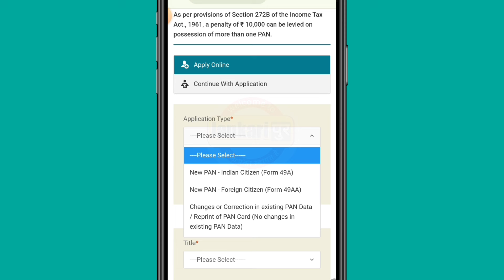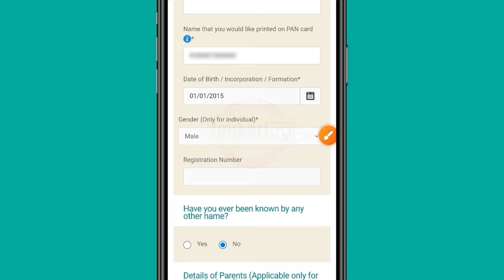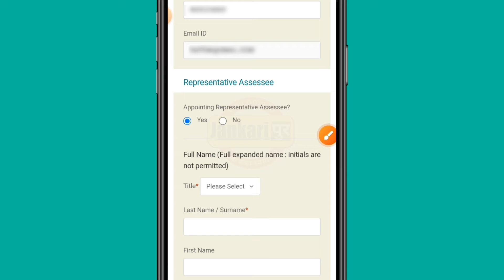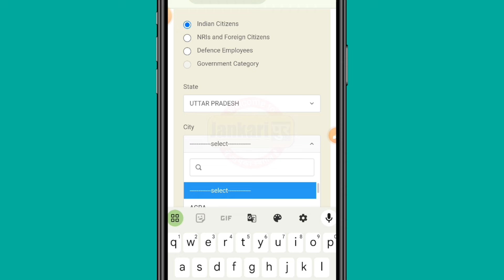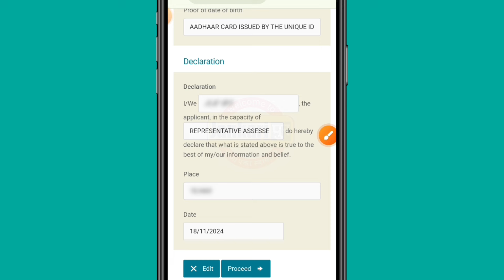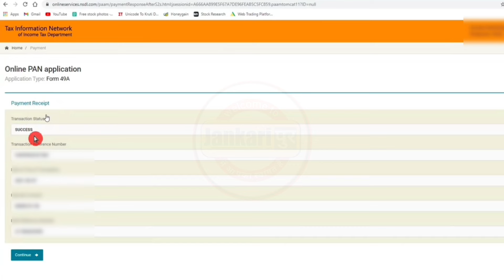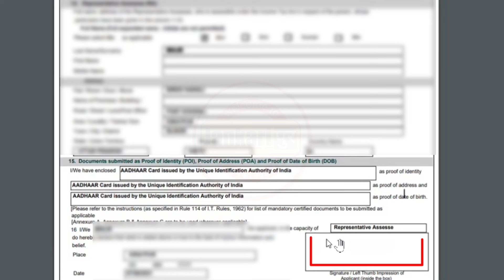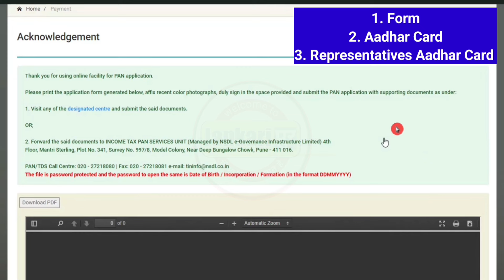How to apply Minor Pan Card online | Minor Pan Card Kaise Banaye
In this video I explained about How to apply for Minor Pan Card online new process step by step.

18 saal se kam ka pan card kaise banaye